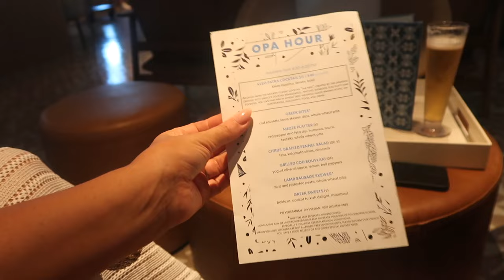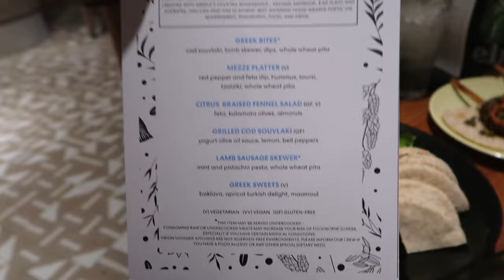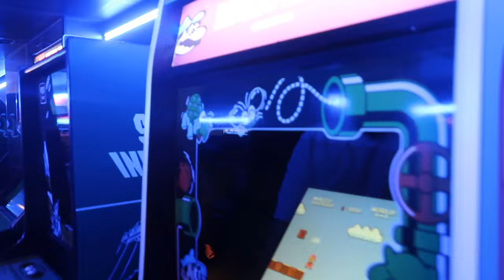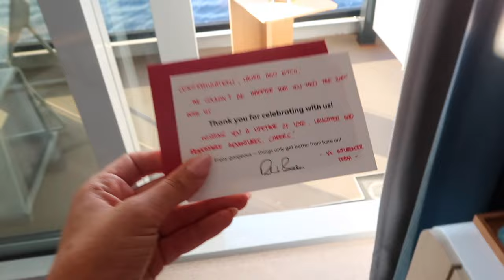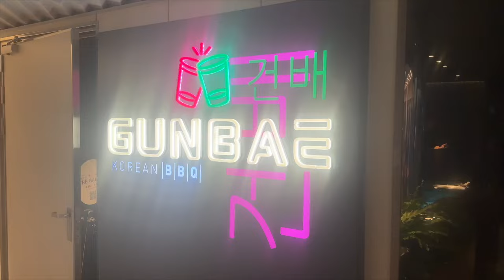CRUISE VLOG PART 2 | Come with us to Palma + Ibiza!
*Full disclaimer: I was kindly gifted this trip so thank you so much to Virgin Voyage for this incredible opportunity, I honestly cannot tell you how grateful I am for this!

Voyages throughout the end of the year will receive $200 of sailor loot (onboard credit to use on spa services or shore excursions) - ship, ship, hooray!

*Up to $900 off all European voyages to help offset your airfare and up to $600 Bar tab ending September 28th.